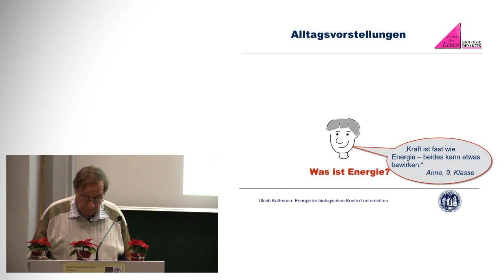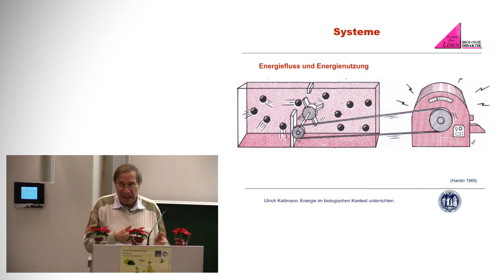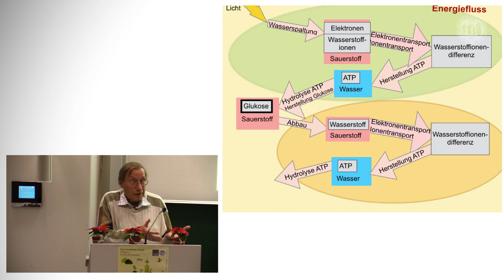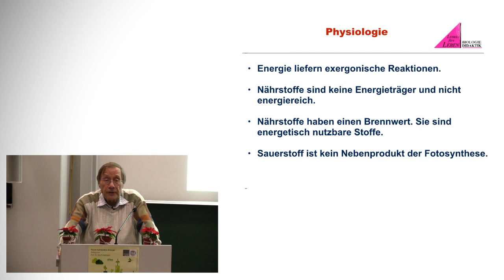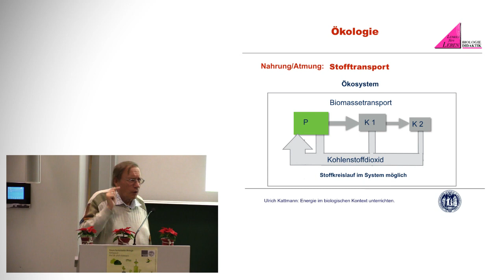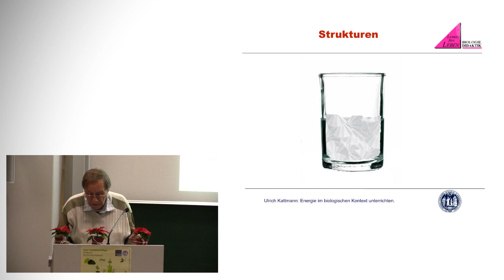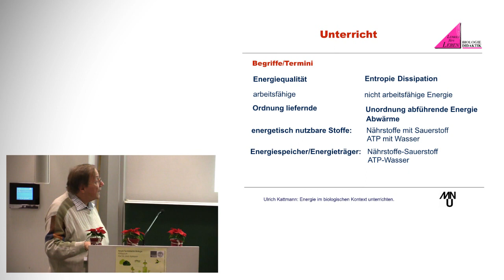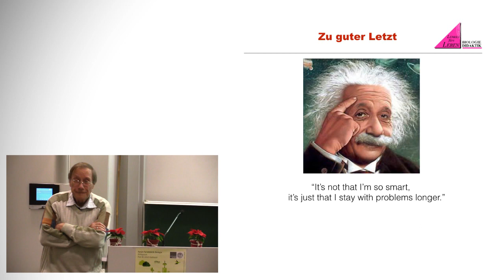Energie im biologischen Kontext unterrichten // Prof. Dr. Ulrich Kattmann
Forum Fachdidaktik Biologie
Kolloquium vom Dienstag, 15. Dezember 2015

Prof. Dr. Ulrich Kattmann, der ehem. Leiter der AG Biodidaktik der
Universität Oldenburg, hielt einen Vortrag über das Thema "Energie im biologischen Kontext unterrichten".